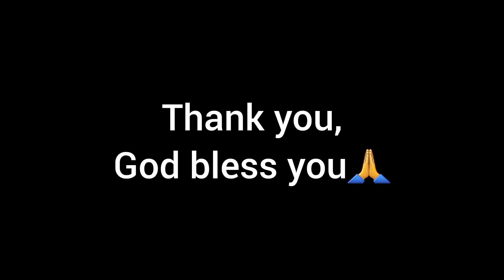My BD-2 field Ministry 16-17 Sept, 2023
This video is my field ministry to the fulfillment of my BD course. I was involved in some of the activities of the Church of BAG and the CA (Church Youth Department).